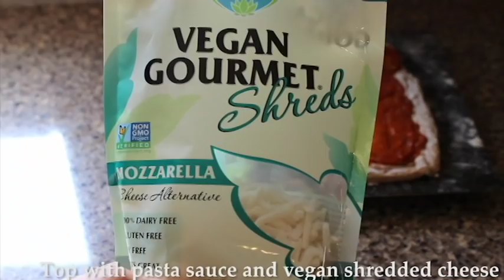How to Eat Beans When You Don't Like Them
"Eat Fruit" T-shirt

* VEGAN MACRO COACHING - Learn how to properly balance your hormones, improve your digestion, build lean muscle and burn fat on a well-balanced, nutritious, vegan diet.

💋@FTLAapparel brand ambassador

SEND ME VEGAN PRODUCTS TO TRY! My PO Address:

USA

Music
* AJR - WEAK - Music video cover by Halocene (Not rock)
* Hilltop Hoods feat. Montaigne - 1955 (Mark Bowley Loop Pedal Cover)

 WHY VEGAN?